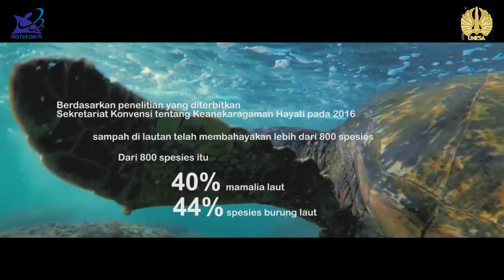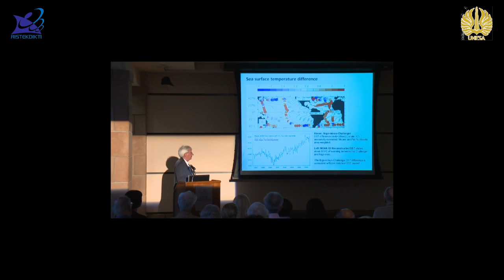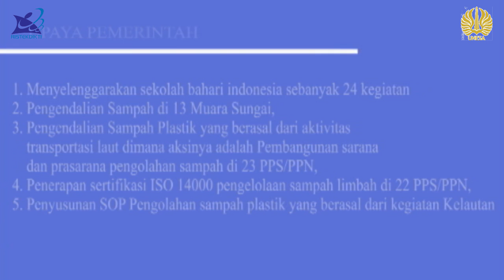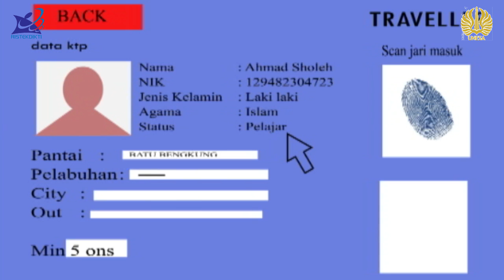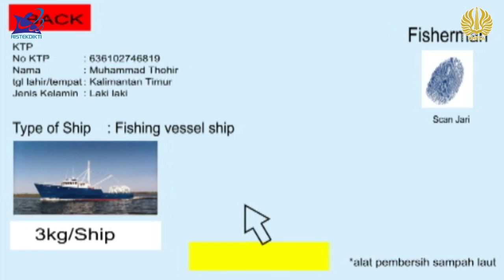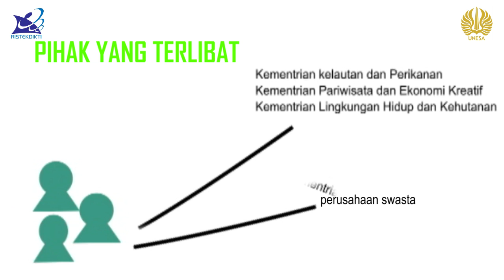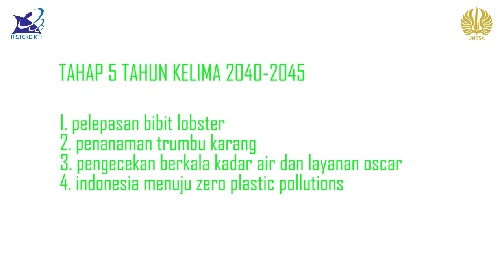PKM GFK - OSCAR APPS (OCEAN SAFETY FOR CLIMATE RELIEF)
Pengelolaan laut berbasis teknologi dalam penanggulangan perubahan iklim menuju pembangunan indonesia 2025